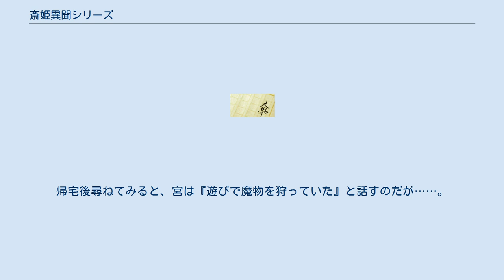斎姫異聞シリーズ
斎姫異聞シリーズ（いつきひめいぶんシリーズ）は、宮乃崎桜子による、平安時代を舞台にした小説作品。
講談社X文庫ホワイトハートより刊行されている。
イラストは浅見侑。
「斎姫異聞シリーズ」全15巻、外伝全1巻、「斎姫繚乱シリーズ」全13巻。
 ここでは、続編の斎姫繚乱シリーズについても述べる。
 時は藤原道長が権勢を誇る平安の都。
希代の陰陽師・安倍晴明は老いで衰え始め、都では魔物が跋扈していた。
 寛弘2年（1005年）、正月。
一介の中流貴族・源義明の許（もと）に、帝の妹の降嫁が決定した。
 帝の仰せを断ることができようはずもなく、顔も知らない姫宮が自分の許へ降嫁される理由も解せず、妻を娶る実感も湧かないまま、姫宮を迎えることになった義明はしかし、すっかり宮の美貌の虜となる。
 自らを神の子と言い、不可思議な力を持つ宮は、能力が失われることを危惧し、義明との夫婦としての契りを拒む。
強要することもできず宮の意思を尊重する義明だが、ある夜、宮が部屋にいないことに気付く。
巷では、深窓の令嬢の姫たちが魔物に襲われるという騒ぎが起こっており、義明も宮を心配し、捜し回っていると、白い汗衫姿の宮が上空を舞っていた。
帰宅後尋ねてみると、宮は『遊びで魔物を狩っていた』と話すのだが……。
 2005年に3巻が発売された。